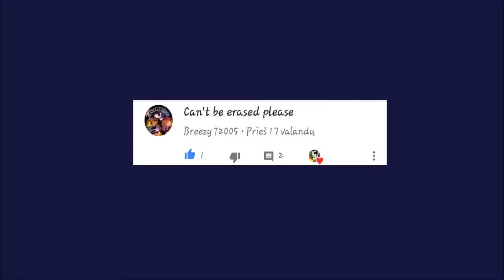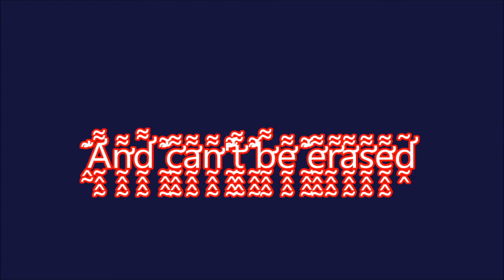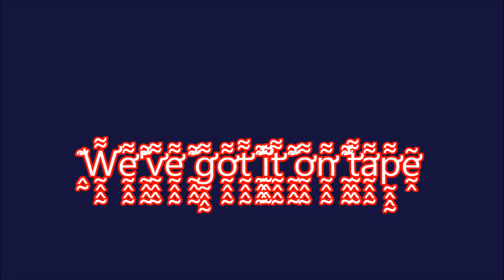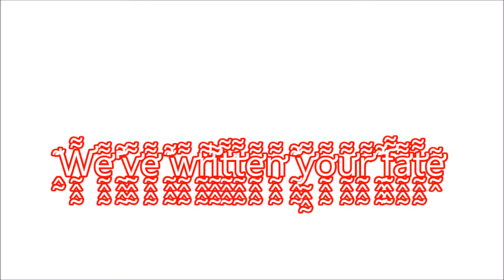▐ Nightcore▐ Can't Be Erased [Bendy And The Ink Machine Rap]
▐ Original Song By ▬ JT Machinima▐
▐ Witch song i should nightcore next? Write in the comments RIGHT NOW :D !▐